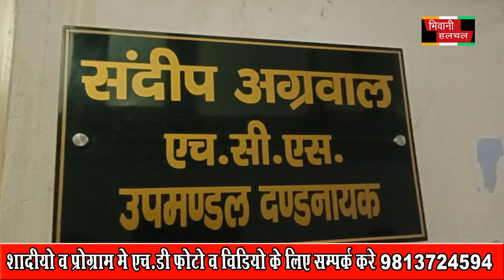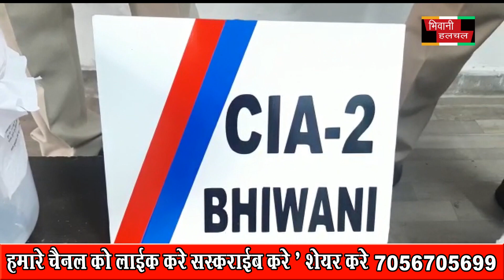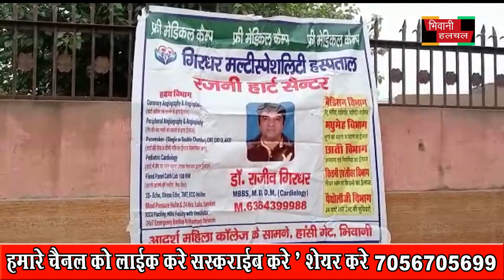027 DEC 2021 NEWS BHIWANIHALCHAL NEWS CHANNAL